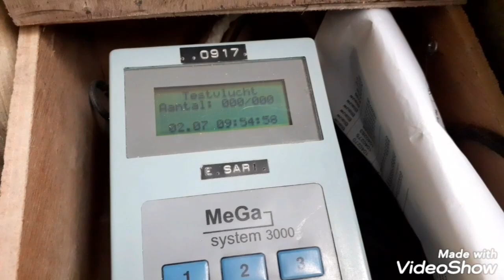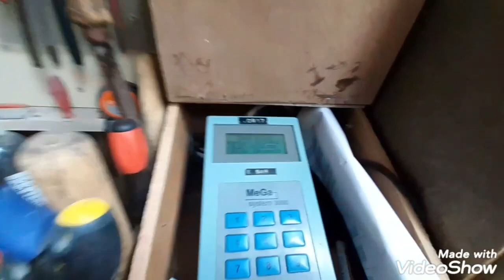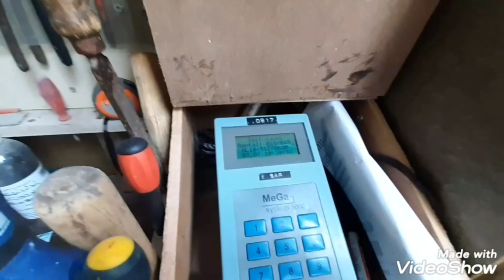YAVRU POSTA GUVERCINLERIMIN YARIŞ ÖNCESI SON UZAK SALIM PROVASI.EVE DÖNÜŞLERI 45 km SALIMI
Evet sevgili Takipçilerim Bugün sizlerle yepyeni bir video ile beraberim bildiğiniz üzere yavruların yarışlarına 1 gün gibi kısa bir süre kaldı ve bugün Dernek ile beraber toplu Salım gerçekleştirdik aşağı yukarı 45 kilometre Ve elimden geldiği kadarıyla çekmeye çalıştım İyi seyirler